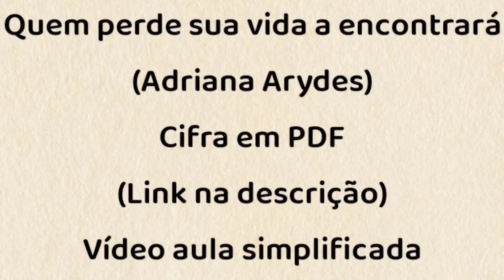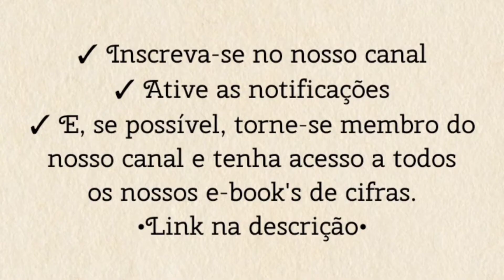QUEM PERDE SUA VIDA A ENCONTRARÁ (Adriana Arydes) - TOCANDO A MÚSICA [cifra católica]